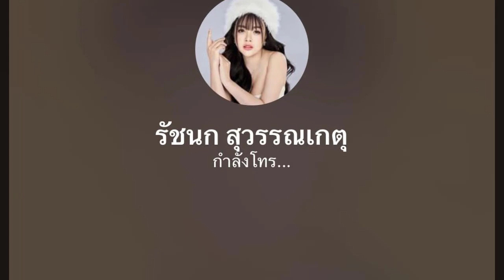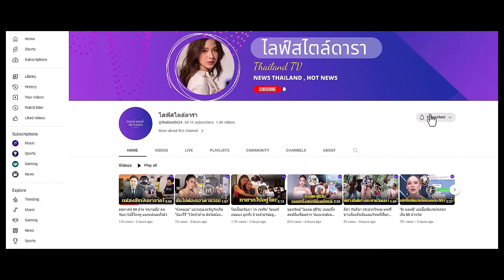เจนนี่ ได้หมดฯ ตอบแล้ว ! เจอเพื่อนบ้านตามตัว เหตุไม่จ่ายค่าน้ำ สรุปโดนตัดไหม ?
หลังเจอบูม หมูทะ คอลหา บอกการประปาอยู่หน้าบ้านแล้ว